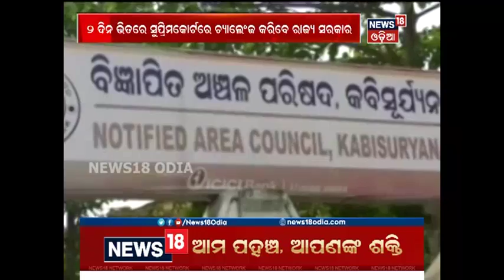Uncertainty looms over Municipal election in Odisha | News18 Odia